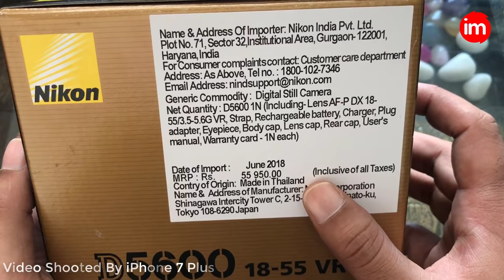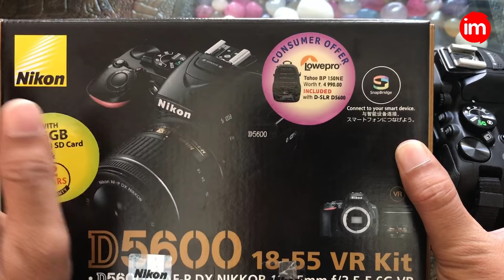Best DSLR Camera For YouTube Videos Hindi | By Ishan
Your iPhone or android phone should record at 1080 minimum. Upside you can also edit on it as well. You don't need a dslr to shoot video for YouTube plenty of daily vloggers shoot with their iPhones.

I’d say the best camera is the one that’s always with you. What I have is the iPhone 7 Plus. It’s an amazing phone with an amazing camera. There's no reason to invest in a bigger camera unless you have a specific need. Don't think that your YouTube videos are going to turn out better if you have a bigger or a fancier camera.

Now, if your really serious about youtube and you’re ready to go for an upgrade. I’d recommend the Nikon D5600 or you can get the canon 80D.

These cameras offer features that makes it apart from the others.